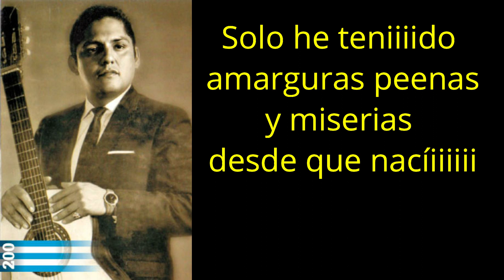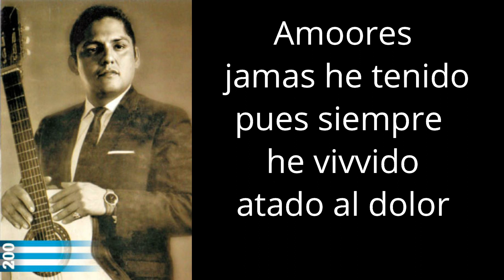Mendigo de amor - Karaoke (Julio Jaramillo)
Soy de Perú, pero me gusta la música del hermano país del Ecuador
La mejor música que he escuchado en mi vida (Gracias a mis padres Jesús y Cany)

Apoyenme con los compositores originales y corrigiendo la letra. Para mejorarlo

MENDIGO DE AMOR  (Karaoke)
JULIO JARAMILLO